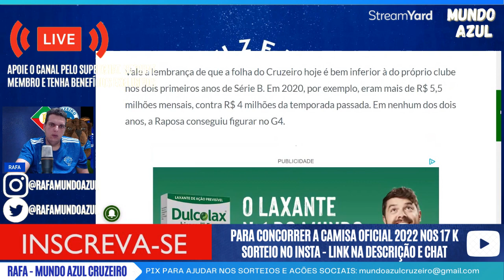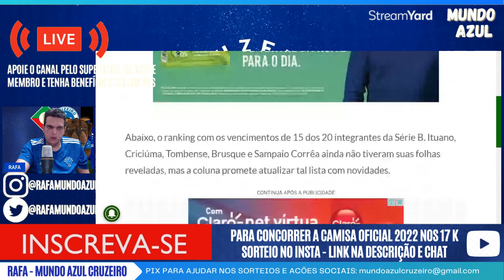FOLHAS SALARIAIS DA SÉRIE B 2022 - SAIBA OS VALORES - SALÁRIO ENTRA EM CAMPO ?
CRUZEIRO X VASCO
VASCO X CRUZEIRO
PRE JOGO CRUZEIRO X VASCO
JOGO DO CRUZEIRO ONLINE
POS JOGO CRUZEIRO X VASCO
JOGO DO CRUZEIRO
JOGO DO CRUZEIRO HOJE
JOGO DO CRUZEIRO AO VIVO
INGRESSOS CRUZEIRO
INGRESSOS CRUZEIRO X CRB
Fabio processa Cruzeiro
Fabio entra na justiça
Goleiro fabio
PATOCINADOR CRUZEIRO
TRANSFERBAN DO CRUZEIRO SERÁ PAGO ESSA SEMANA AFIRMA JORNALISTA !
BIDU
BIDU GUARANI
BIDU CRUZEIRO
Dívidas na Fifa
transferban
dívidas Cruzeiro
divida do cruzeiro
dívidas Cruzeiro
cortes no Cruzeiro
Sidnei
Sidnei Cruzeiro
dispensados Cruzeiro
reforços Cruzeiro
salários Cruzeiro
quem sai do Cruzeiro
demitido do cruzeiro
Pedro Martins
diretor Cruzeiro
MARCELO MORENO
MARCELO REAL MADRID
RONALDO
RONALDO FENOMENO
RONALDO COMPRA O CRUZEIRO
RONALDO CRUZEIRO
RONALDO FENOMENO CRUZEIRO
RONALDO COMPRA CRUZEIRO
CONSELHO DO CRUZEIRO
CRUZEIRO SAF
INVESTIDOR DO CRUZEIRO
COMPRADOR DO CRUZEIRO
VENDA DO CRUZEIRO
EDU CRUZEIRO
PEDRO CASTRO CRUZEIRO
REFORÇOS CRUZEIRO
CONTRATAÇÕES CRUZEIRO NOTÍCIAS DO CRUZEIRO
REFORÇOS CRUZEIRO
TRANSFERBAN CRUZEIRO
CRUZEIRO NO MINEIRÃO
JAECI CRUZEIRO
INVESTIMENTOS NO CUZEIRO
XP INVESTIMENTOS CRUZEIRO
SALARIOS ATRASADOS NO CRUZEIRO
GREVE NO CRUZEIRO
JOGADORES DO CRUZEIRO
JOGO DO CRUZEIRO
TORCIDA DO CRUZEIRO ao VIVO
NOTICIAS DO CRUZEIRO
CRUZEIRO HOJE
NOTÍCIAS DO CRUZEIRO HOJE
TORCIDA DO CRUZEIRO SAIR DESSA DESGRA
ESCALAÇÃO DO CRUZEIRO
TIME DO CRUZEIRO
PEDRINHO CRUZEIRO
PEDRINHO BH CRUZEIRO
PEDRO LOURENCO CRUZEIRO
SAMUEL VENANCIO
GOLEIRO FABIO
DIRETOR DE FUTEBOL CRUZEIRO
SALARIOS CRUZEIRO
CRUZEIRO

NOTICIAS DO CRUZEIRO HOJE
CLUBE EMPRESA